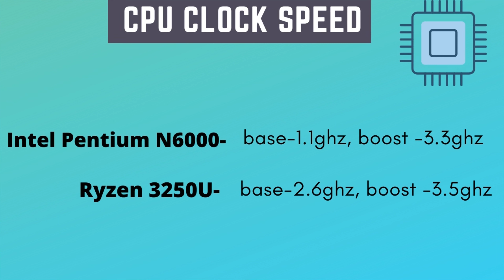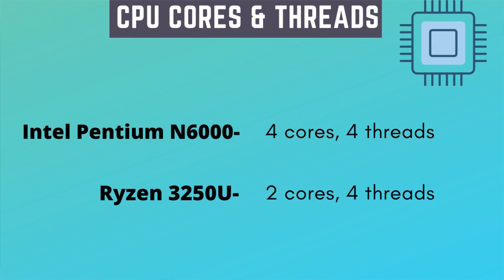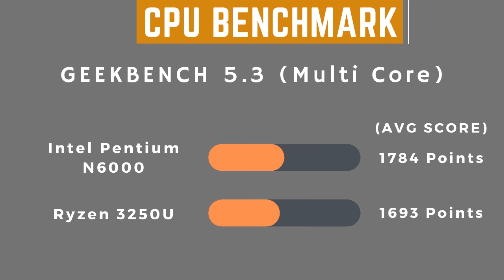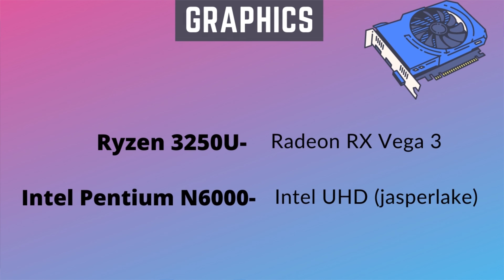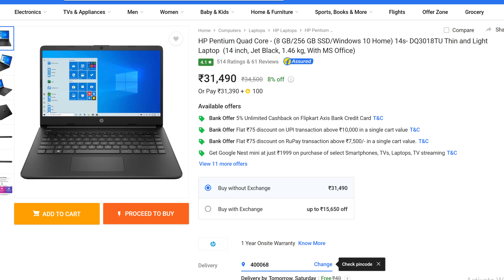Intel Pentium N6000 VS AMD Ryzen 3250U | Which is the better Laptop Processor? | Comparison- (Hindi)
There are tons of budget laptops out there and choosing the right one isn't an easy task.  One of the parameters to judge a laptop would be CPU.
Hence today we bring you one great cpu battle which would clear your confusion when it comes to buying laptops on budget;)

We are able to create such videos just because of "True Entertainer". ( Aditya salunkhe) :) So a big thanks to him. He makes awesome videos